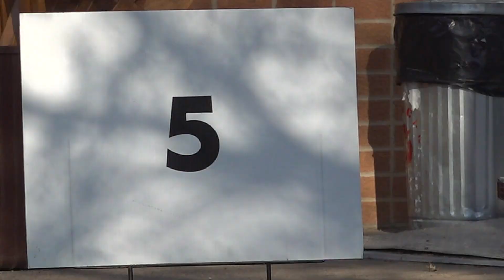QCA kids learn about hunting safety with Rock Island Conservation Club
Attendees learned several skills, from first aid and survival to archery. Organizers say around 100 people attended the event.